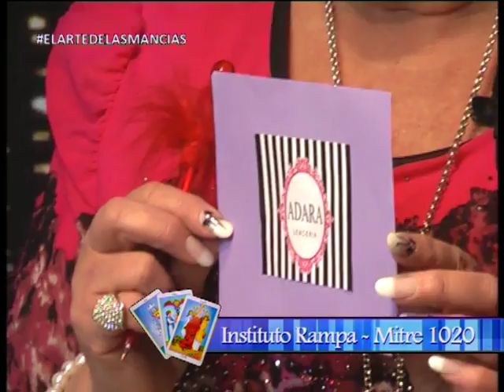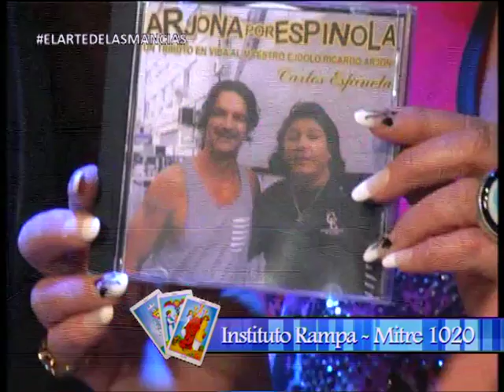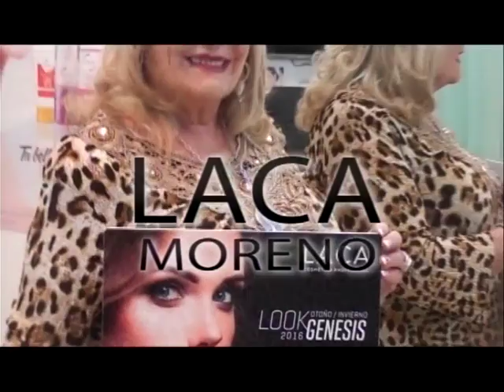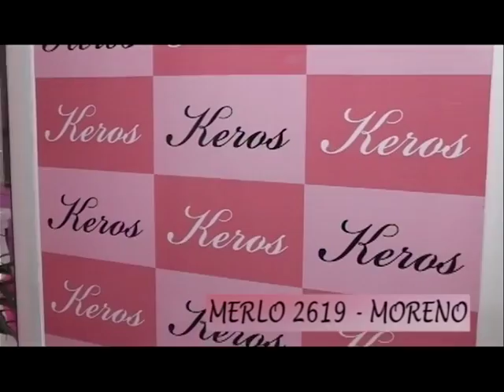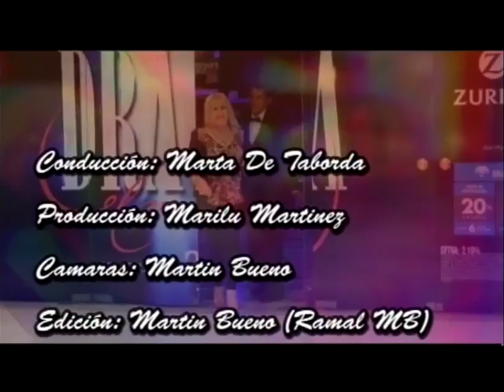El Arte de las Mancias. Emitido el 03/05/16